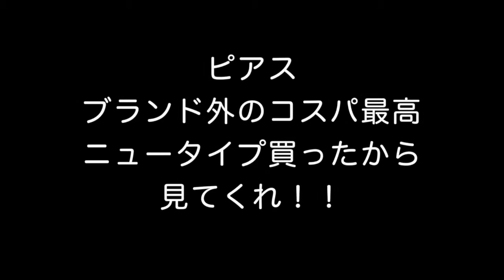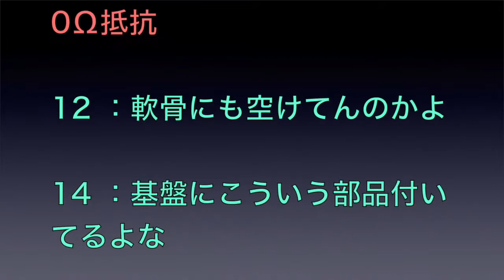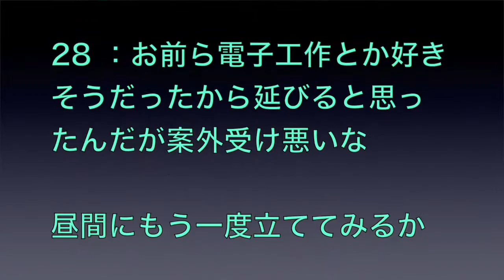【斬新】ピアス ブランド外のコスパ最高ニュータイプ買ったから見てくれ！！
耳たぶを基盤とし、半導体をピアスにするとは、これまたカラフルでコスパ最高。

★【２ch 笑えるスレで 休眠打破】がおススメする動画はこちら★